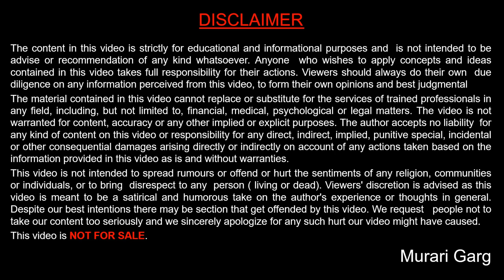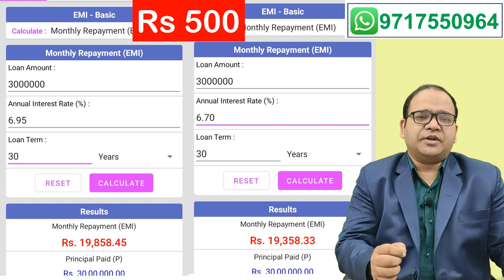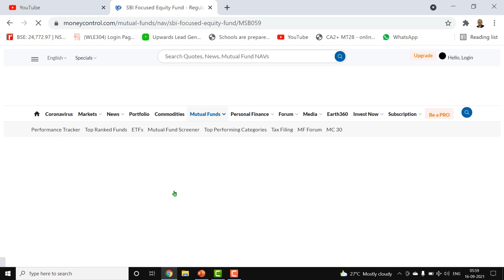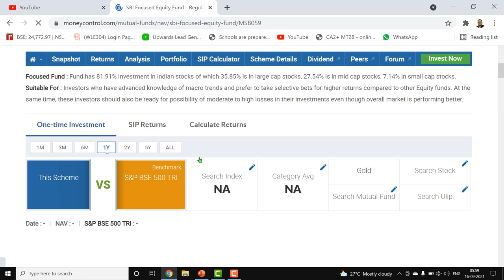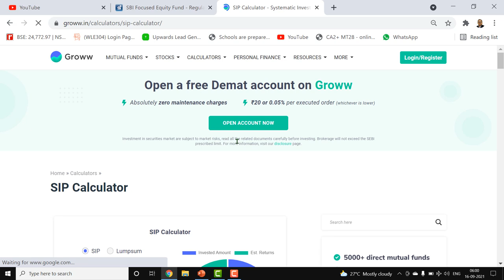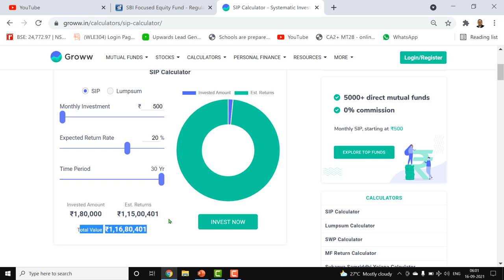Earn 1 Crore from 30 Lakhs Home Loan by Switching to lower interest rates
I have explained that how a Home Loan borrower can earn up to 1 crore from 30 Lakhs home loan by switching to bank which is offering lower interest rates.
I have shown live demo that how it can be done by investment in Mutual Fund SIP.